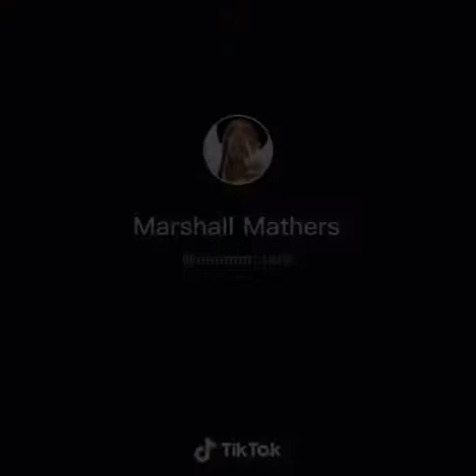July 3, 2020